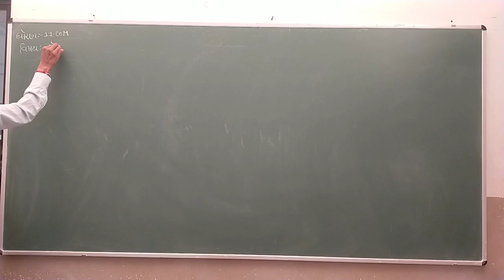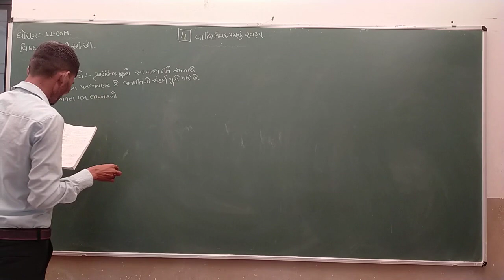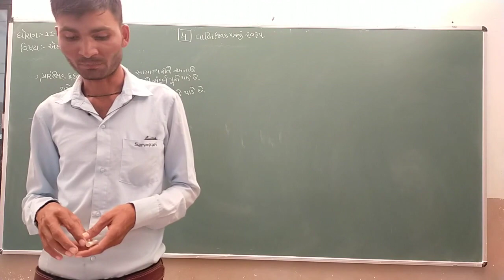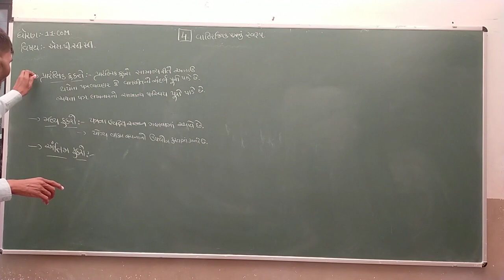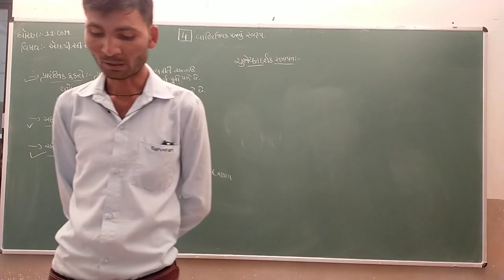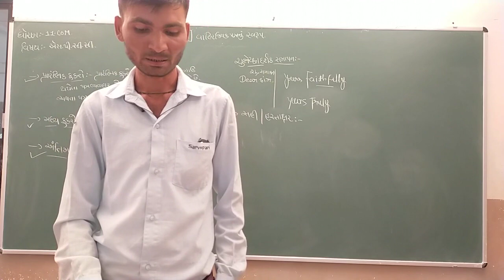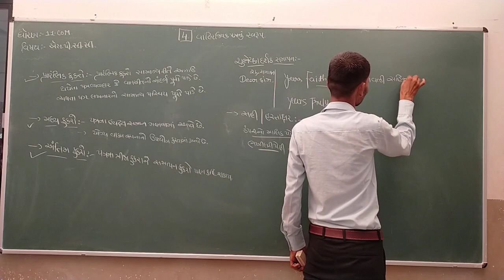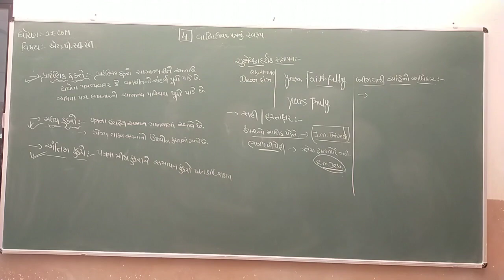Std 11Commerce | SPCC | Ch 4 | Part 8